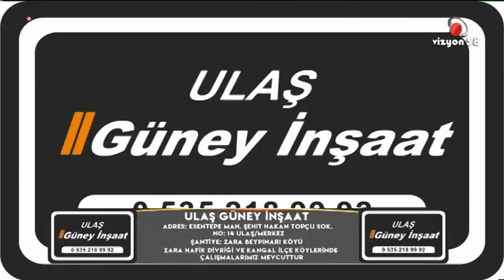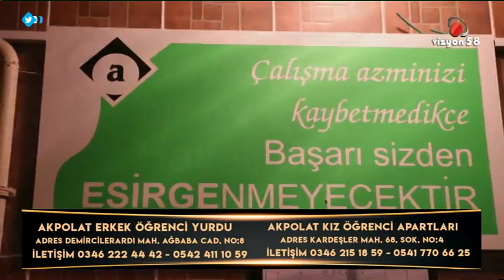BURHAN ARAR'IN KONUĞU BAŞARILI GENÇ İLÇE BAŞKANI OĞUZHAN AYDAN